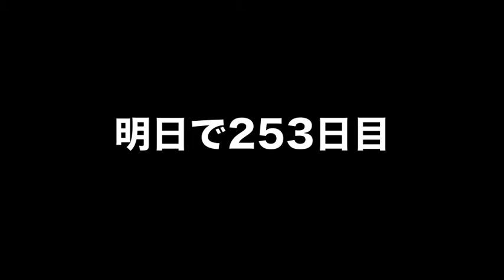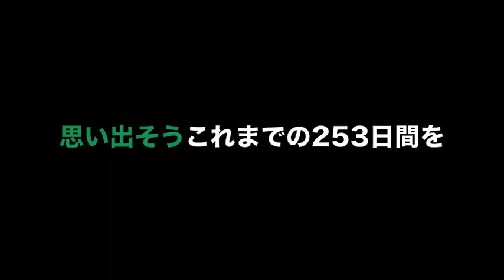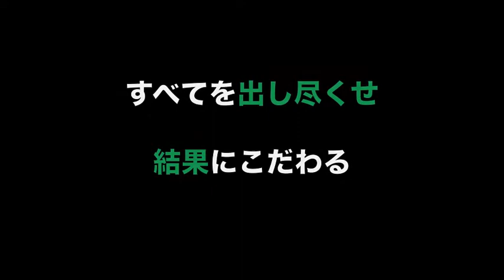2012年シーズン_専修大学ラグビー部イメージング